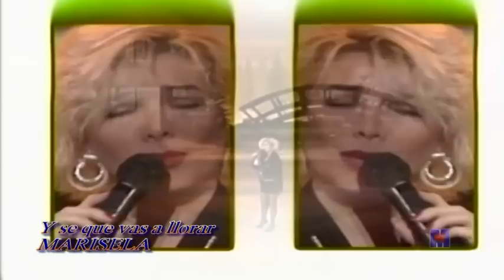Marisela - Y Se Que Vas A Llorar (Video Oficial - Sonido HQ)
mira este video de 2 minutos y compartelo

y ahora tu quieres volver
despues que todo te di
y me aventaste al olvido
ahora que todo va mal
ahora si me quieres ver y
quieres hablar conmigo
te acuerdas que te adverti
que todo puede cambiar
y hoy cambiado as venido
y ya veras que al final
el que la hace la paga
y el dolor de tu traicion
ya no lo curas con nada

y se que vas a llorar llorar
y se que vas a sufrir sufrir
cuando comprendas que te olvide
que hoy te toca perder
cuando me veas del brazo
de el cuando te acuerdes de mi